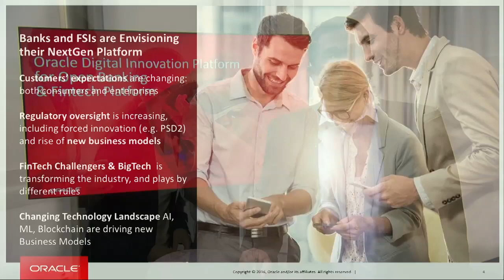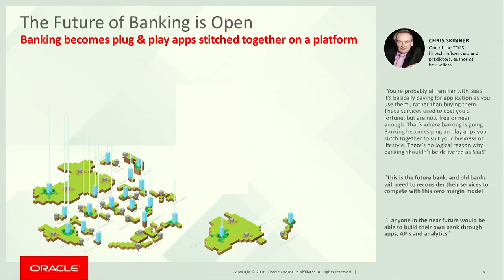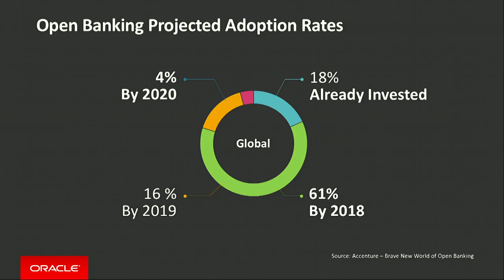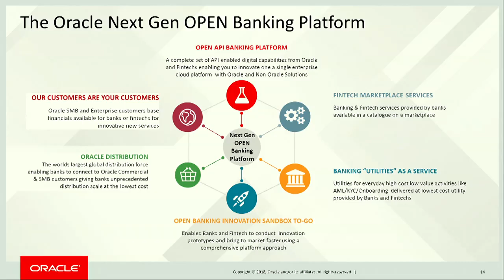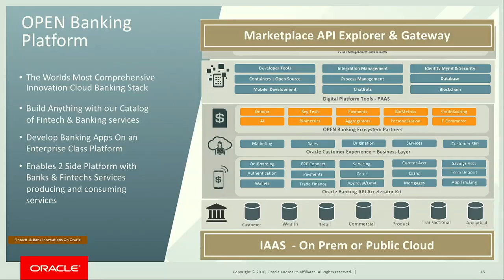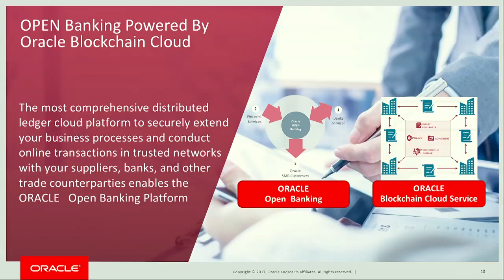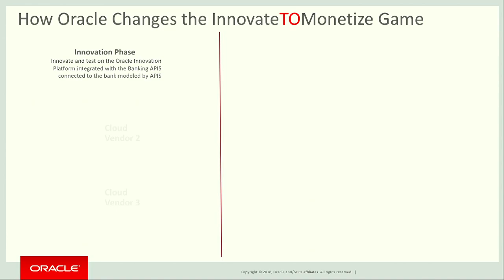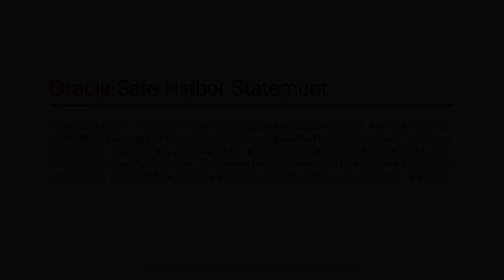Oracle Digital Innovation Platform for Open Banking & Fintech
Oracle's Digital Innovation Platform for Open Banking is a cloud-based, open API solution built on an enterprise-grade IaaS & PaaS platform, offering high-value, predictable integrations, open-marketplaces with fintech and banking API services.